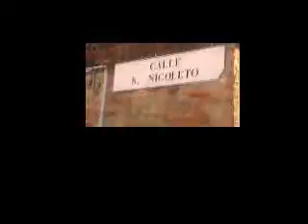Treviso in Bladel: Deel 1 Aankomst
Na een geslaagde reis naar het zonnige Treviso zijn de Italiaanse studenten nu 5 dagen naar Nederland gekomen. Ze verbleven bij de Nederlanders thuis en hebben voldoende Nederlandse cultuur mogen ontdekken. Fietsen, frikandellen, bossche bollen en Guus Meeuwis waren grote favorieten. Ze hebben het mooiste stukje Nederland mogen aanschouwen: BRABANT!:) Voor een korte indruk bekijk snel het videootje!
In deze video komen onze gasten aan, krijgen ze een rondleiding door de school en ontdekken ze de Nederlandse cultuur voor het eerst.
Veel plezier:)
NB Sorry voor de slechte beeldkwaliteit, er wordt aan gewerkt!

After a great journey to the great Treviso the Italian students have stayed in Holland for 5 days. They had a second home at the houses of the Dutch students and have enjoyed a lot of Dutch culture. Riding the bike, enjoy frikandellen, Bossche bollen and Guus Meeuwis were favourites. They had the honour to behold the most beautiful part of Holland: BRABANT!:) For a short impression of their journey watch the video.
In this video our Italian friends arrive in Holland, see the school and have a first impression of the Dutch culture.
NB I'm really sorry for the poor quality, I'm working on it!